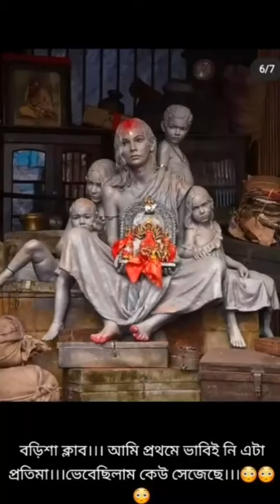Durga puja suruchi sanga